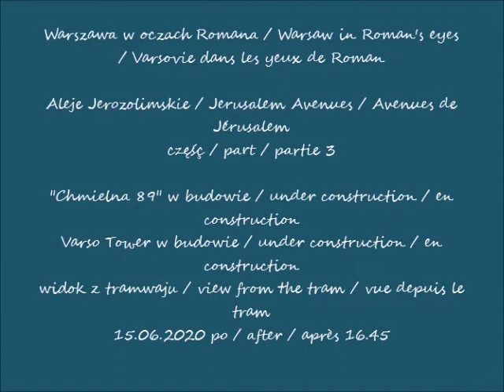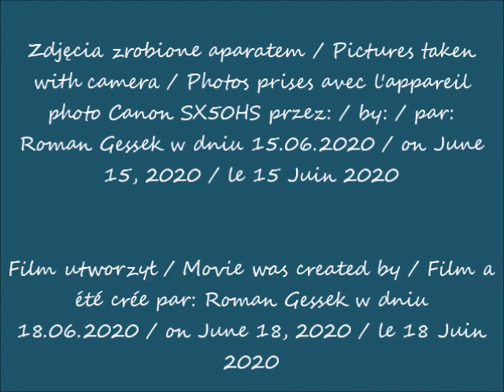2020 06 15 Warszawa Aleje Jerozolimskie Chmielna 89 i Varso Tower w budowie cz 3 widok z tramwaju p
"Chmielna 89" w budowie / under construction / en construction
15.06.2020 po / after / après 16.45